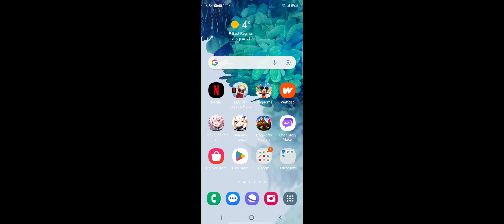Xianyun story quest part 2